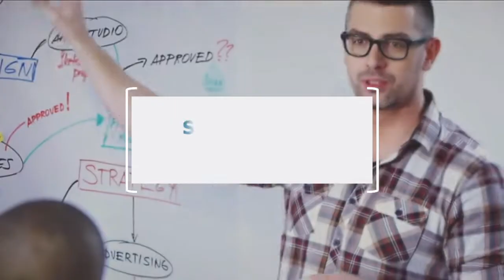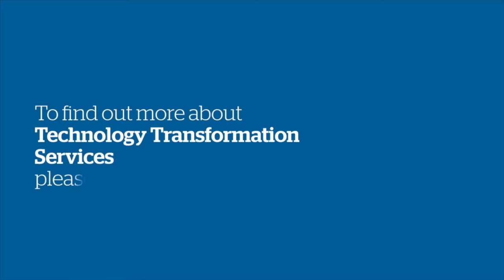Atos Technology Transformation Services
We listen to your business needs,
take the complex and simplify it with recommended digital solutions,
that are simple for you or a third party to manage
- all to enhance your competitive advantage.